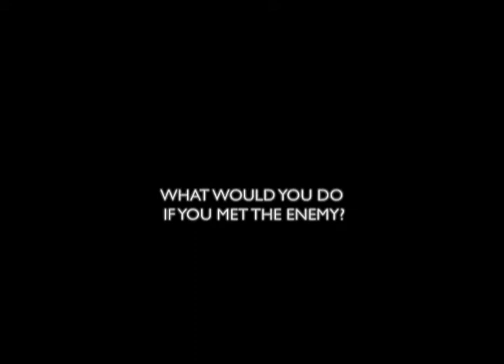FEATURE FILM TRAILER Changing My Mind About Palestine Trailer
An American woman takes a road trip through the West Bank that challenges her internalized stereotypes and perceptions of the Israeli-Palestinian conflict. By chance she meets Riayd Al-Ali, nephew of Naji Al-Ali, assassinated political cartoonist and Handala author, in a Ramallah cafe.  The window into his life in Ramallah, and family history of dispossession, begins to erode her Christian Zionist narrative of the Holy Land.  As Riayd reveals his family story, American news coverage and events as seen through her camera lens are juxtaposed.  The result is two stories that are chronologically parallel but completely different.